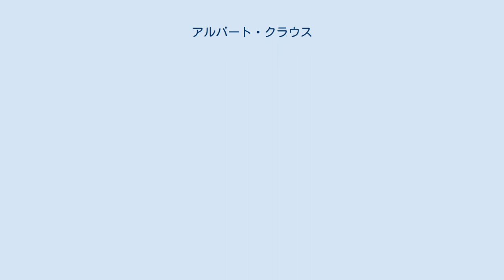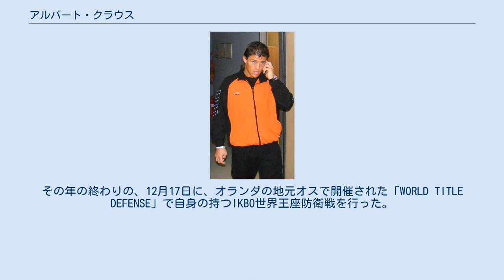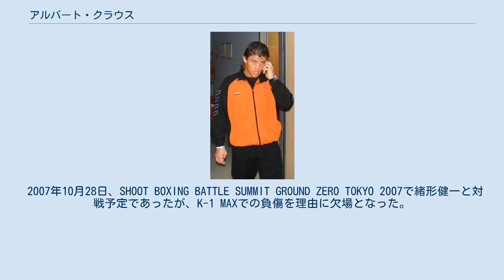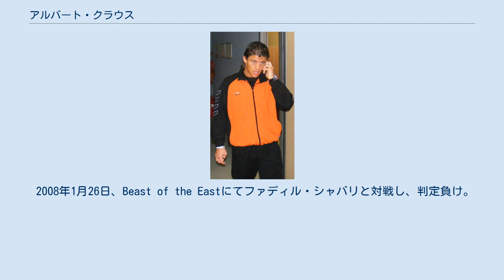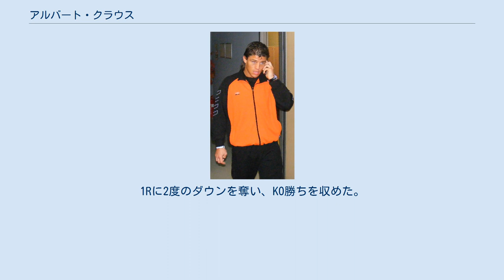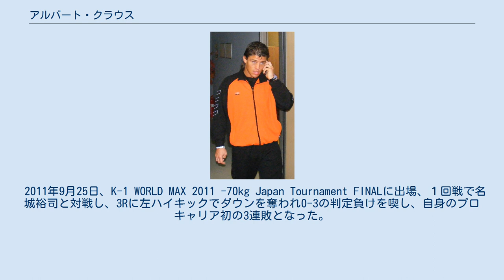アルバート・クラウス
K-1に参戦した選手
アルバート・クラウス（Albert Kraus、1980年8月3日 - ）は、オランダの男性キックボクサー。
北ブラバント州オス出身。
チーム・スーパープロ所属。
K-1 WORLD MAX 2002王者。
試合入場時のガウン、パンツなどは独特のものがある（パンツの前面に漢字で「一番」の文字を縫っている）。
入場曲はサバイバーのアイ・オブ・ザ・タイガー。
 2002年5月11日、K-1 WORLD MAX 2002のトーナメント準々決勝ではシェイン・チャップマンに判定勝ち、準決勝では魔裟斗に判定勝ち、決勝ではガオラン・カウイチットを右フックでKO勝ち、K-1 WORLD MAX初代王者となった。
当初はリンホージムの兄弟子アンディ・サワーが出場予定であったが、怪我によりクラウスが出場し優勝を果たした。
 優勝したことでクラウスが天狗になり、リンホージムのジョン・デ・リン会長との関係が悪化。
最終的には、同ジムを離脱しブリーズジムに移籍した。
 2002年10月11日、K-1 WORLD MAX 2002 〜世界王者対抗戦〜で魔裟斗と再戦するも5Rドロー。
 2003年3月1日、K-1 WORLD MAX 2003 〜日本代表決定トーナメント〜のスーパーファイトでマイク・ザンビディスと対戦し、右フック一発でKO負け。
 2003年7月5日、K-1 WORLD MAX 2003のトーナメント準々決勝ではアンディ・サワーにダメージによる棄権でTKO勝ち、準決勝ではドゥエイン・ラドウィックに左フックでKO勝ち、決勝では魔裟斗に左フックでKO負けし、準優勝に終わった。
同年9月27日に、スーパーリーグの興行で、フランスのモウッサ・コナテに2R終了時TKO勝ちし、復帰戦を飾った。
 2004年4月7日、K-1 WORLD MAX 2004のトーナメント1回戦でジャダンバ・ナラントンガラグに延長判定勝ち。
7月7日の準々決勝ではシャミール・ガイダルベコフに判定勝ちしたものの、準決勝で王者魔裟斗に判定負け。
ベスト4に終わった。
 2004年9月19日、シュートボクシング「S-cup 2004」に出場。
1回戦でチャンプアック・チョーセパサートに延長の末判定勝ちを収めるも、右背部筋挫傷および肋骨亀裂骨折により準決勝を棄権した。
 2005年5月4日、K-1 WORLD MAX 2005のトーナメント1回戦でヴァージル・カラコダに判定勝ち。
7月20日の準々決勝ではジョン・ウェイン・パーに判定勝ちしたものの、準決勝でブアカーオ・ポー.プラムックに判定負け。
2年連続でベスト4で終わった。
 2005年12月18日、オランダの北ブラバント州にあるクラウスの地元オスで行われたIKBAムエタイ世界ウェルター級タイトルマッチで、メノー・ダイクストラを5R判定で下し世界王者になった。
 2006年4月5日、K-1 WORLD MAX 2006のトーナメント1回戦でアリ・グンヤーに判定勝ち。
6月30日の準々決勝でドラゴに1R右膝蹴りでダウンを奪われ判定負け。
ベスト8に終わった。
その年の終わりの、12月17日に、オランダの地元オスで開催された「WORLD TITLE DEFENSE」で自身の持つIKBO世界王座防衛戦を行った。
“キング”ジェームス・マルティネス（アメリカ）を2RTKOで下し、防衛に成功した。
本来はザック・デイ（アメリカ）と防衛戦を行う予定だったが、デイが怪我のため出場できなかった。
 2007年4月4日、K-1 WORLD MAX 2007 〜世界最終選抜〜でTATSUJIと対戦し、判定負け。
しかし判定負けに納得のできないクラウスは試合後にカメラを殴るなど怒りをあらわにした。
試合は手数ではTATSUJI、クリーンヒットではクラウスと非常に微妙なものであった。
 2007年6月28日、K-1 WORLD MAX 2007のトーナメント1回戦でヴァージル・カラコダに判定勝ち。
10月3日の準々決勝では佐藤嘉洋に判定勝ちしたものの、準決勝でアンディ・サワーに判定負け。
 2007年10月28日、SHOOT BOXING BATTLE SUMMIT GROUND ZERO TOKYO 2007で緒形健一と対戦予定であったが、K-1 MAXでの負傷を理由に欠場となった。
 2008年1月26日、Beast of the Eastにてファディル・シャバリ...